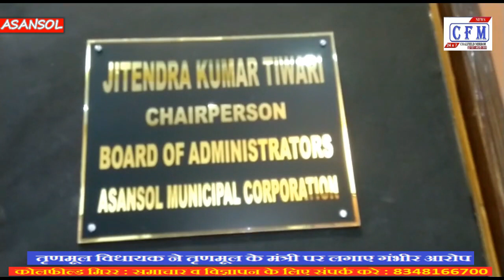CoalField MirroR : TMC's MLA accuses TMC minister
ममता बनर्जी सरकार के मंत्री को टीएमसी एमएलए ने लिखी चिट्ठी
केंद्र सरकार की योजना का फायदा न लेने देने का लगाया आरोप
विधायक बोले- कई प्रॉजेक्ट्स को भी मंत्री के विभाग से नहीं मिली मंजूरी
पश्चिम बंगाल विधानसभा चुनाव से पहले प्रदेश में सियासी खींचतान शुरू हो गई है। सत्ताधारी तृणमूल कांग्रेस के एमएलए और आसनसोल म्यूनिसिपल कार्पोरेशन के चेयरमैन जितेंद्र तिवारी ने अपनी ही सरकार पर क्षेत्र के विकास में बाधक बनने का आरोप लगाया है। तिवारी ने ममता सरकार के शहरी विकास मंत्री फिरहाद हाकिम को पत्र लिखकर अपनी नाराजगी जाहिर की है। चुनाव से पहले विधायक के इस बागी तेवर के अलग सियासी अर्थ निकाले जा रहे हैं।
TMC MLA writes to Mamta Banerjee government minister
Accused of not taking advantage of central government scheme
MLA said - Many projects have not got approval from the minister's department
A political tussle has started in the state before the West Bengal assembly elections. MLA of the ruling Trinamool Congress and Jitendra Tiwari, chairman of Asansol Municipal Corporation, have accused their own government of being an impediment in the development of the region. Tiwari has expressed his displeasure by writing a letter to Mamata government's Urban Development Minister Firhad Hakim. Before the election, different political meanings are being extracted from this rebel attitude of the MLA.

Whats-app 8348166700